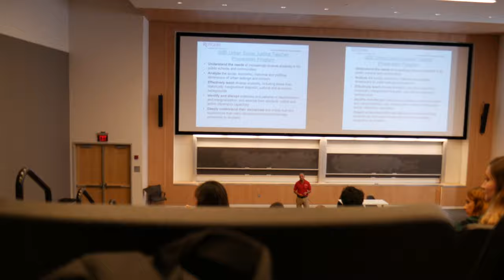COOKING IN COLLEGE LECTURES | Rutgers University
I had to go back to the lecture hall but this time I decided to cook some food, I was kinda feeling hungry. I hope you guys enjoy the video! Do more each day! Be Happy! I love you guys, thank you for supporting me!